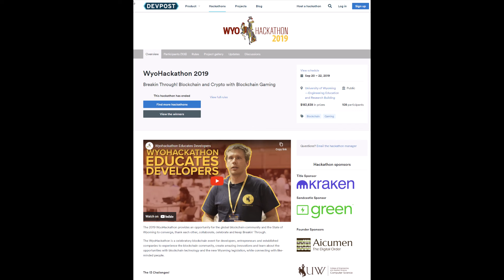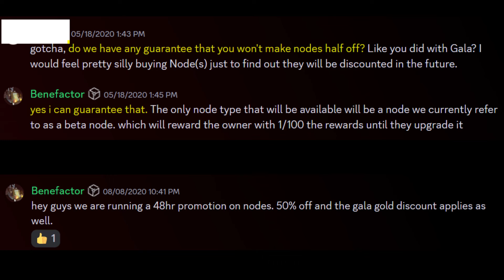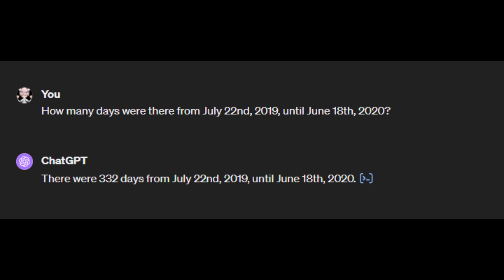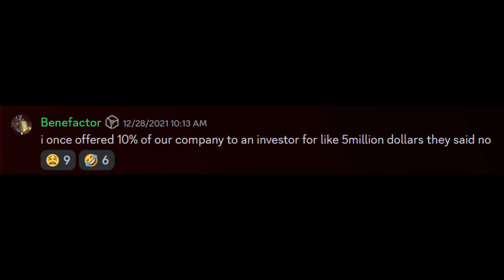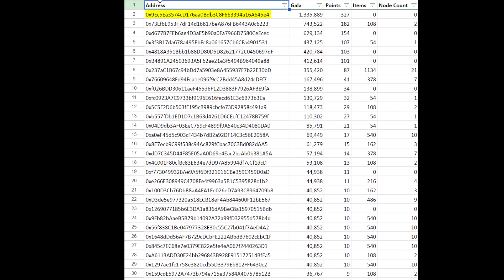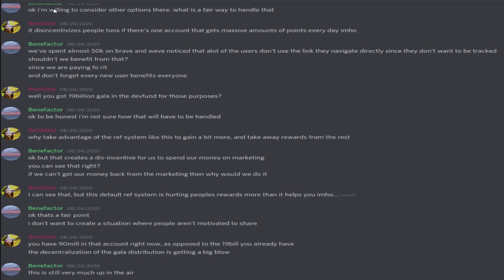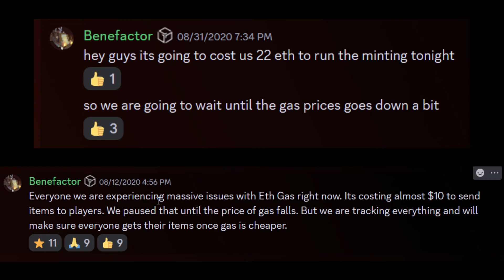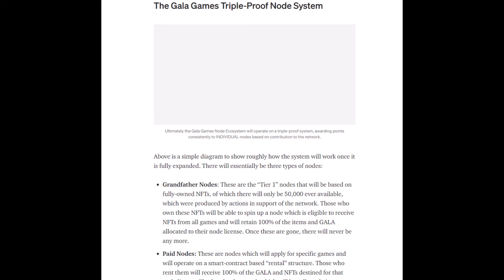The History of Gala Games - The Year of 2020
Where did Gala Games come from?  How much has it changed over the years?  This series takes a year-by-year look at Gala Games and how it became one of the largest crypto gaming tokens.

This video covers the year 2020, when our fledgling company started seeing results from the direct marketing it's been using. We also cover the first 1155 version of the GALA token and the follow-on ERC-20 later that year.